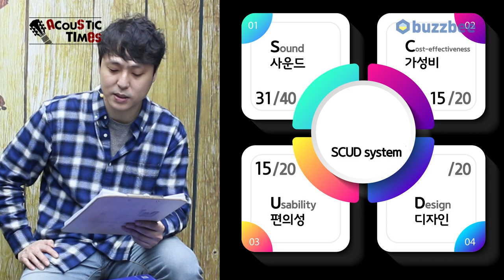[AcousticTimes 1006회] Gibson 어쿠스틱기타 50s J-50 Original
0:00 오프닝
5:20 스펙(Spec)
6:02 사운드 테스트(Sound test)
8:57시연 (Demo)
11:06 한줄평
11:43 SCUD 점수